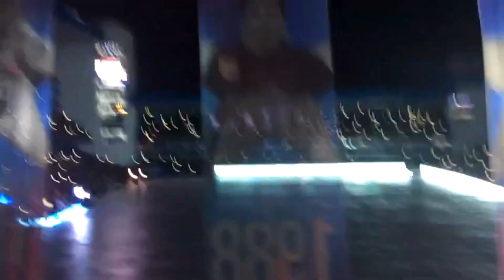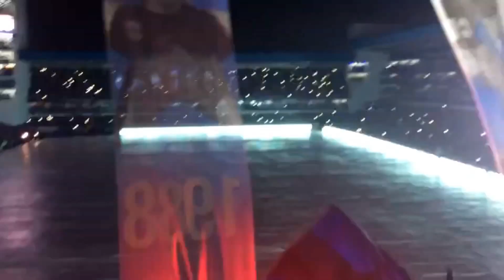Boca Del Pozo - ( Como No Te Voy A Querer - Torero Maricon ) Reinauguración Del Estadio Capwell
Como no te voy a querer
Si eres para mi la vida
por eso nunca te dejaré.

Poropopo Poropopo El Que No Salta Es Un Torero Maricon.